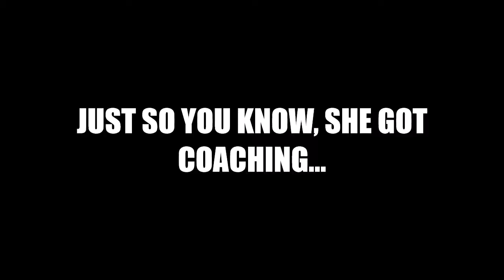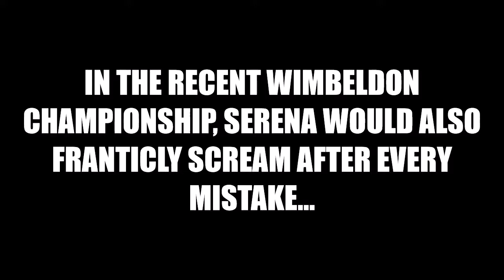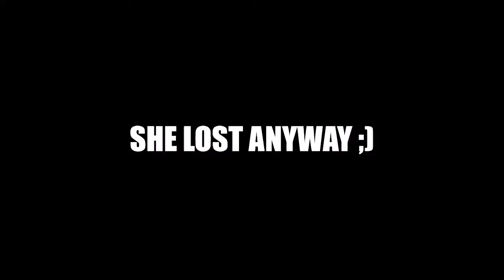Serena Williams Being TOXIC in Less Then 5 Minutes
This is probably pretty controversial.
Oh well...